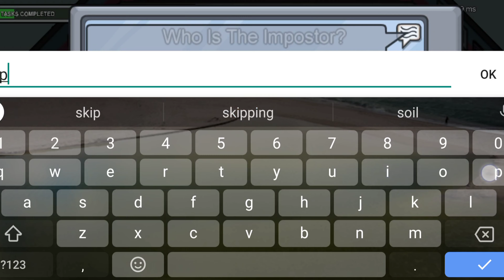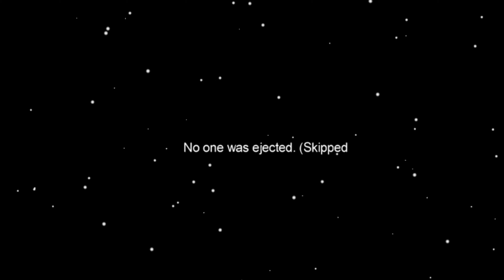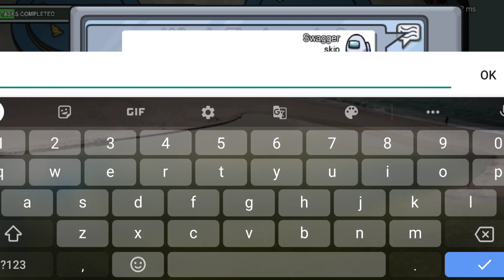How to play Among Us for Beginners (EXPLAINED)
Hey guys, today in this video I am going to explain in detail, how to play Among us.